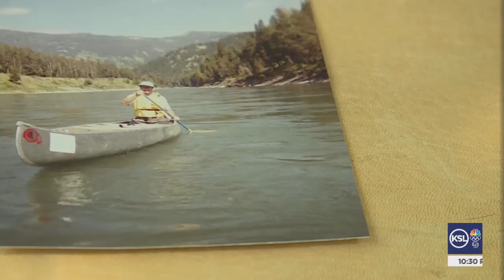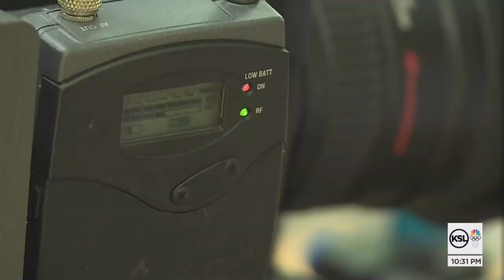Utah man takes his skills to YouTube after nearly 40 years with Boy Scouts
Many retirees have spent years, even decades, making plans. But one Utah man hadn't done anything of the sort - that is, until he simply chose to keep doing what he'd been doing for nearly 40 years, on a much larger scale.